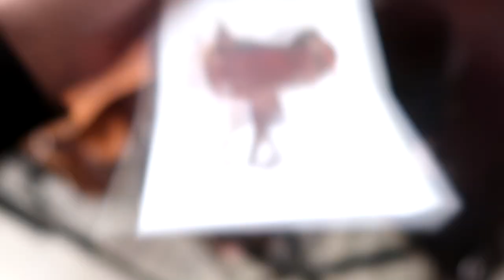Shopping For My New Saddle! Day 306 (11/06/20)